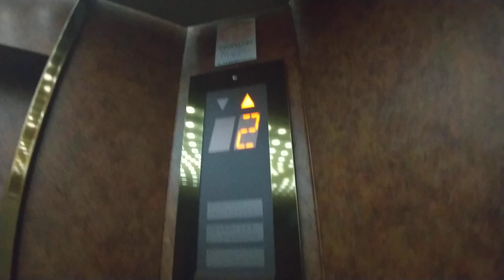岩国市国際観光ホテルの三菱エレベーター三菱エレペットアドバンスv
岩国市にある岩国国際観光ホテルの三菱エレベーター三菱エレペットアドバンスvで車椅子操作盤はありません。8階行きです。撮影日は2020年12月14日(月)です。
設置年1987年
定員15人積載1000kg
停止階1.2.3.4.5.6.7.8